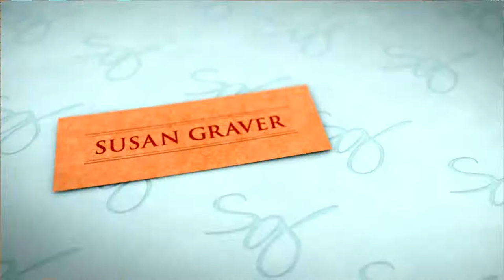Susan Graver Liquid Knit 3/4 Sleeve Surplice Wrap Top w/ Keyhole with Albany Irvin